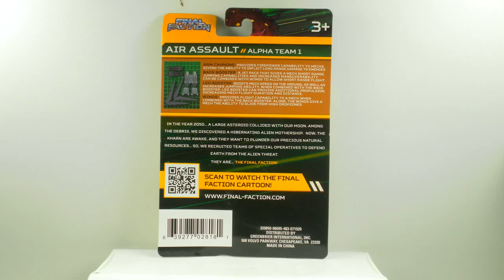02/08/2021 FINAL FACTION ALPHA WEAPONS PACK HAUL